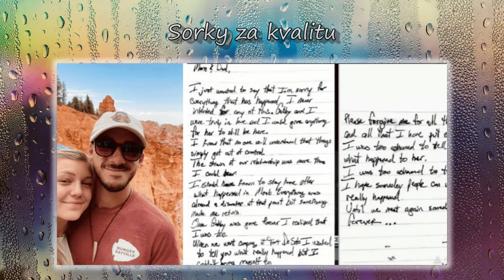Gaby Petito & Brian Laundrie 3. Teórie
Môžte ma najsť aj na Instagrame kde sa stale vopred dozviete o nasledujucom spracovani videa.